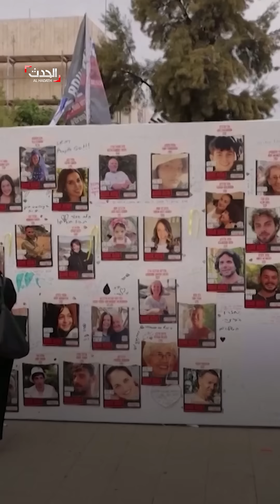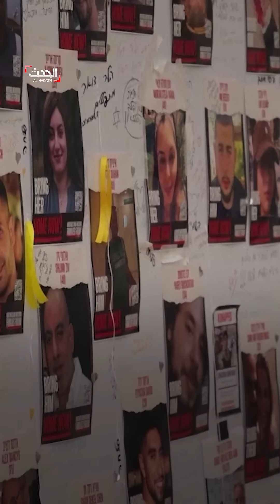تظاهرات ومطالبات.. تطورات ملف الأسرى الإسرائيليين لدى "حماس"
تطورات ملف الأسرى الإسرائيليين لدى "حماس".. إسرائيل تتحدث عن تحرير مجندة فيما حماس تنفي.. وتظاهرات متواصلة في تل_أبيب للإفراج عنهم ووقف إطلاق النار
لمعرفة أحدث المستجدات.. عبر البث المباشر من هنا ⤵
وبإمكانكم متابعة الحدث على منصات التواصل